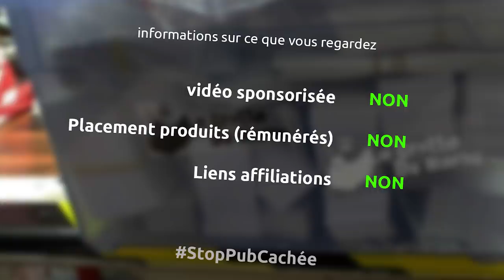Apprendre à écouter son corps - barbuNawak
et oui aujourd'hui on parle sport, nutrition et surtout comment ne pas se bousiller le corps...